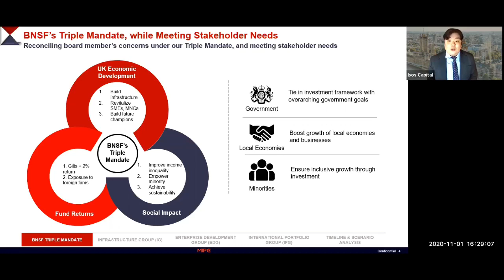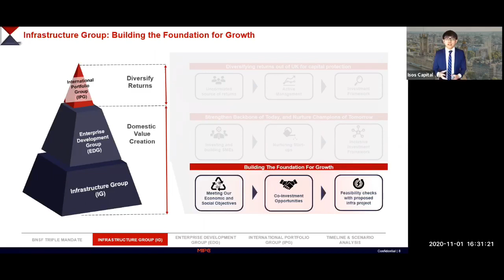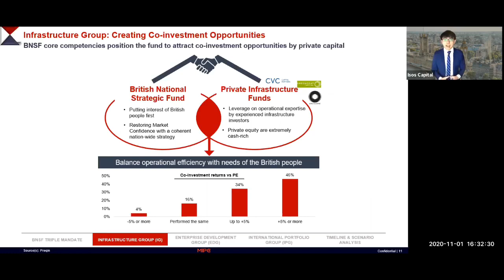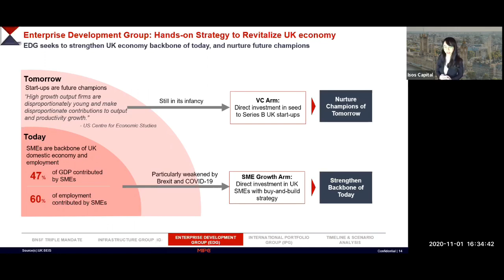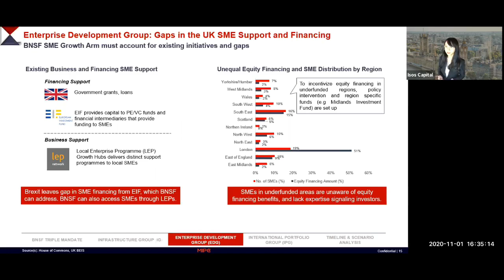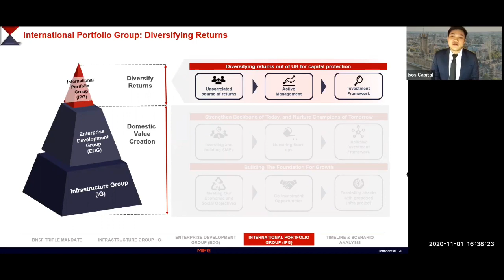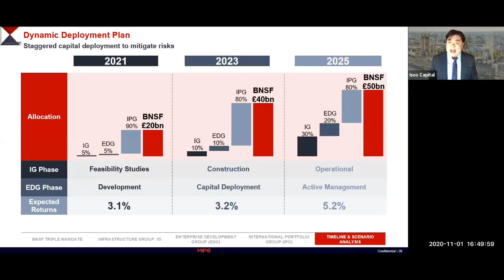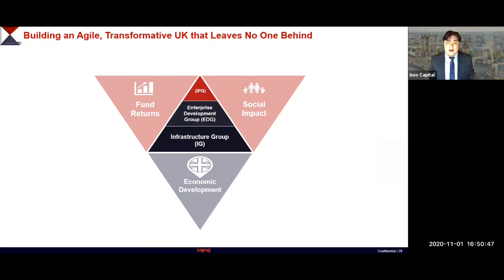MIPC 2020 Top Proposal Winner - Isos Capital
Team Isos Capital, from Nanyang Technological University, presents their winning proposal for the 2020 edition of the McGill International Portfolio Challenge.

The fourth edition of the McGill International Portfolio Challenge (MIPC) focuses on how large institutional asset managers can address rising protectionism and social inequalities through innovative portfolio strategies. The case focuses on a fictional British sovereign wealth fund set up in the midst of Brexit and the COVID-19 pandemic. The fund has a unique triple mandate to support British economic independence and alleviate social inequalities while simultaneously achieving required returns. A video summary of the case is available

The McGill International Portfolio Challenge is the pioneer of case competitions that targets innovative portfolio design and institutional asset management. Unique in its mandate to shift the status quo of traditional academic competitions from the sell-side to the buy-side, the MIPC aims to bridge the gap between students with a demonstrated interest in investment management and the industry’s leading professionals